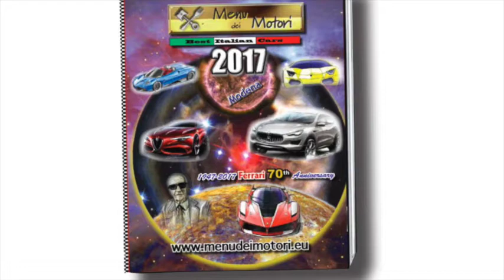Pagani Huayra Roadster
The first "open air" of Huayra: published in "Menu dei Motori" 2017 Yearbook